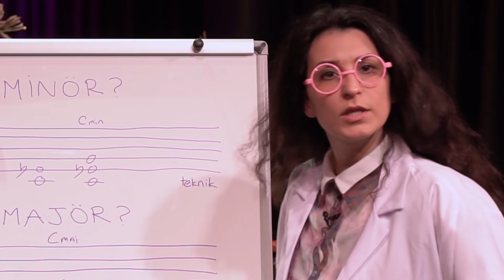Akorlarda mı Saklı Hisler? | Deniz Taşar’la Müziğe Yolculuk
Majör ve minör kavramlardan da bahsedilen bu müzikal sohbetin dinleme listesine linkinden ulaşabilir, seçilen parçaların sizde uyandırdığı farklı duyguları keşfe çıkabilirsiniz.

Bu seri Amerika Birleşik Devletler Başkonsolosluğu’nun desteğiyle gerçekleştiriliyor.

Giriş Parçası: “Uzaktan”
Düzenleme: Adem Gülşen